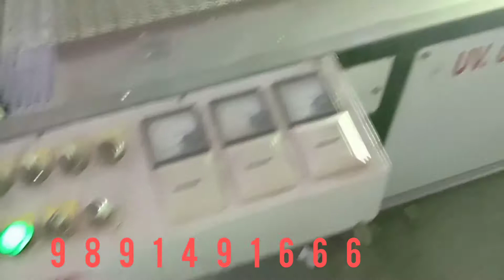Spray UV Coating Curing Machine